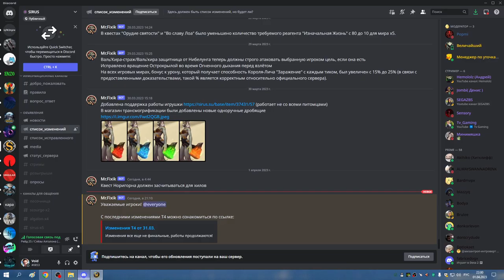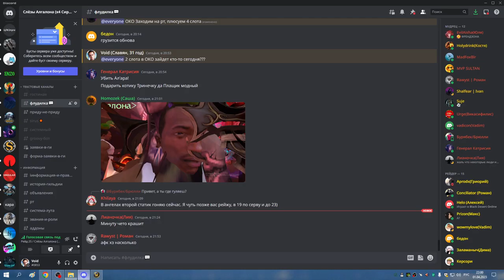2я часть ОКО до келя СОВА 01 04 23